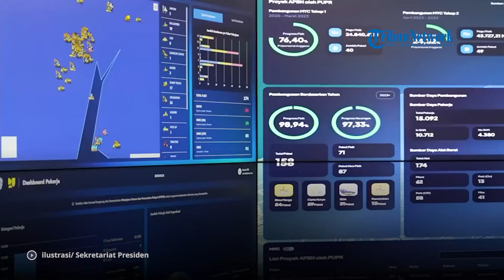Ada 2 Investasi dari Singapura yang akan Masuk ke IKN Nusantara, Lirik Sektor Energi & Pendidikan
Menteri Investasi/Badan Koordinasi Penanaman Modal (BKPM) Rosan Roeslani mengungkapkan, ada 2 investasi dari Singapura yang akan masuk ke Ibu Kota Nusantara (IKN), yakni di sektor energi dan pendidikan.
Ia mengklaim investasi ini masuk berkat lawatannya ke Singapura pada 27-28 Agustus 2024.
Investasi pertama, sebut Rosan, dari Sembcorp yang berencana membangun Pembangkit Listrik Tenaga Surya di IKN berkapasitas 5 hingga 6 megawatt.
Nilai transaksi sekitar 60 juta dollar AS atau sekitar Rp 934 miliar.
“Mereka mau investasi di solar panel, dan investasinya kurang lebih 60 juta dollar ya,” kata Rosan usai kerja dengan Komisi VI DPR RI di Kompleks Parlemen, Senayan, Jakarta Pusat, Selasa (3/9/2024).
Investasi kedua dari Raffles Education Center yang berinvestasi di sektor pendidikan.

Editor: Jofan Giantirta